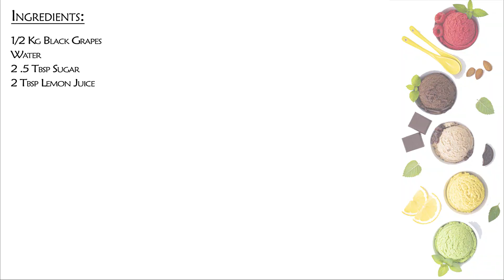Black Grapes Juice Recipe | How to make Grapes Juice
Ingredients:
1/2 kg Grapes
Water
2.5 Tbsp Sugar
2 Tbsp Lemon Juice